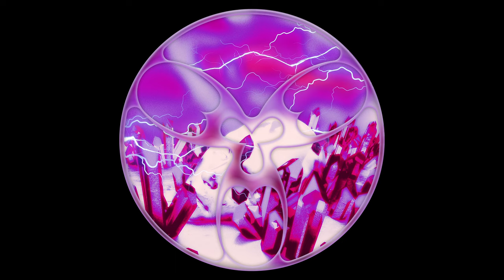Vixen - Pale [LT097]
Artist: Vixen
Title: Hard Magick for Soft Souls
Label: Lobster Theremin
Catalogue: LT097
Format: 12" Vinyl
Genre: Electronic
Style: Techno | Trance
Release date: December 20, 2021

Production & Arrangement by Vixen
Additional production by Schacke
Design by Abbrazzive
Mastered at Ten Eight Seven
Pressed at Kuroneko

Tracklist:
A1. Vibe Catcher
A2. Maladaptive Daydreamer
B1. High Femme Fantasy
B2. Maladaptive Daydreamer (Schacke's Swedish Forrest Mix)
DIGI. Pale

Copenhagen-via-Bulgaria producer Vixen readies her Lobster Theremin debut. Influenced by the high velocity techno sounds of the Danish capital, Vixen has been gathering momentum within her local circuit in addition to being a member of the renowned DIY collective Fast Forward, and here she delivers four cuts of big-room trance-techno.

‘Vibe Catcher’ is as ghostly as it is alien; a sonic trip through solar wastelands and otherworldly graveyards - unapologetic warehouse techno for the misfits of the underworld. ‘Maladaptive Daydreamer’ follows in a similar vein, the energy becoming a little more urgent as strobe lights flash overhead.

‘High Femme Fantasy’ is a homage to the progressive sound re-rise that has infiltrated so much of the contemporary dance music soundscape; a pulsating cut of atmospheric techno. Fun taken seriously.

Finalising the release is a remix from Danish contemporary royalty - Schacke burst onto the scene releasing on Courtesy’s Kulør label - an imprint dedicated to the sounds of the Danish underground - and an incredible release on Russian label Клуб, and the producers rendition of ‘Maladaptive Daydreamer’ is sure to be a late contender for many people’s track of the year lists.